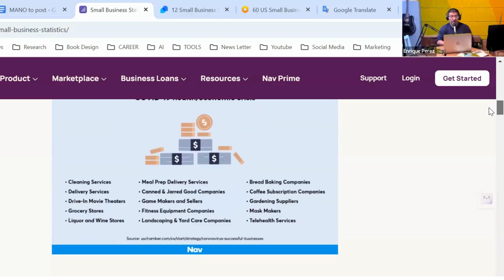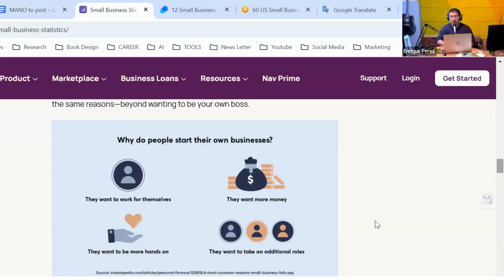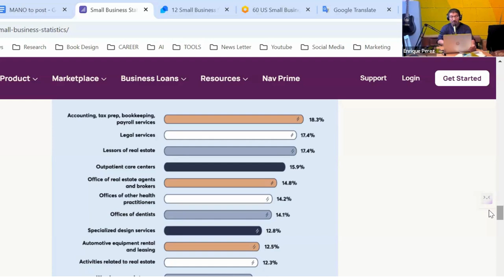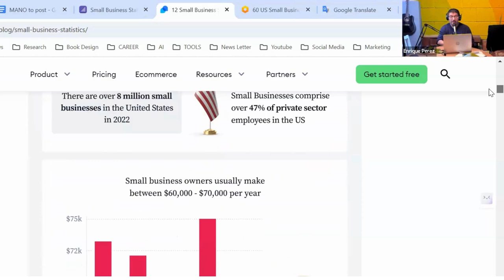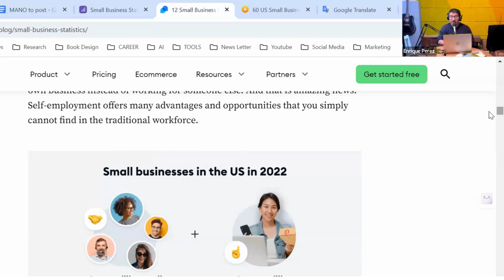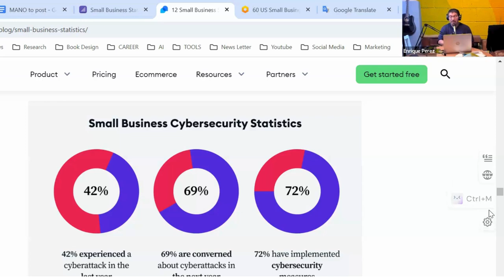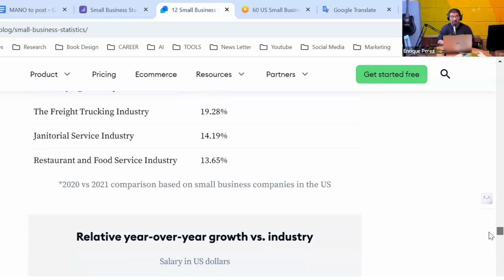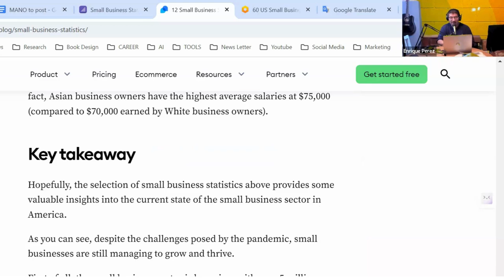Negocios que Transforman: Pequeños Negocios en Tiempos Difíciles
Descripcion de este Capitulo:
Enrique Perez describe cuales son los Negocios que Transforman y como estos Pequeños Negocios estan en Tiempos Difíciles.

¡Visita este fabuloso canal!